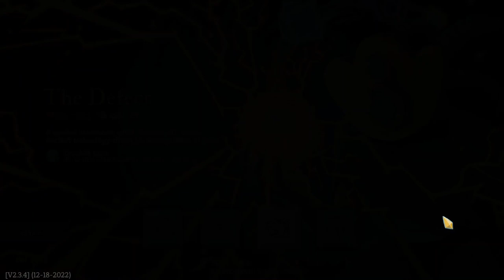Slay the Spire, ascension 20, Defect, David F. Wallace, Infinite Jest audiobook, just killing time.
This is rarefied content.